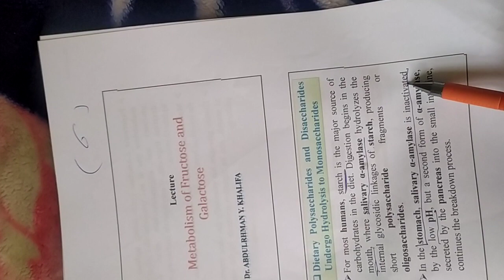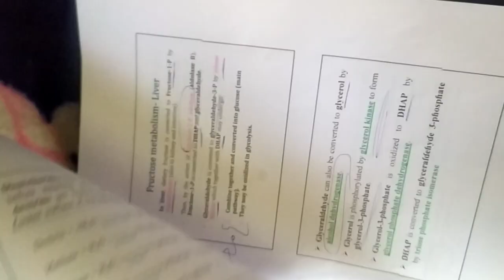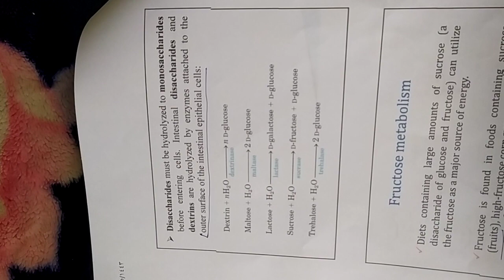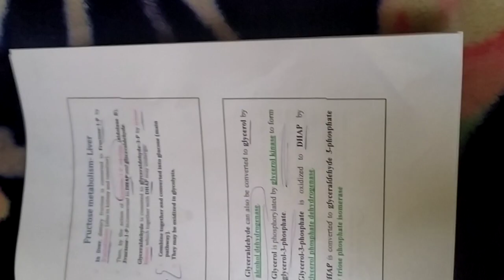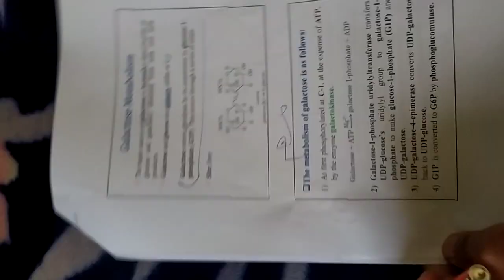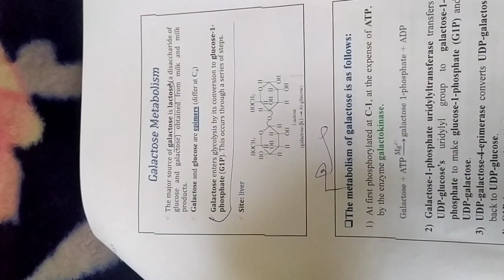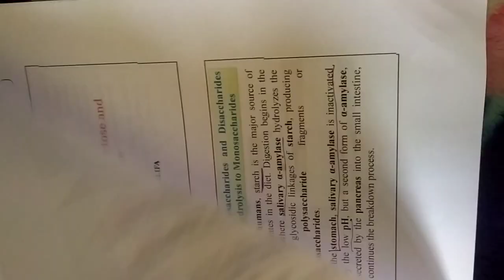تلخيص وحذوفات محاضرة الكيمياء السادسة النظري دكتور عبدالرحمن